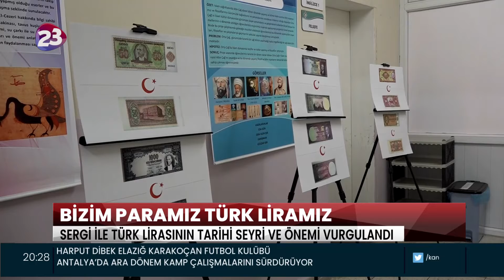BİZİM PARAMIZ TÜRK LİRAMIZ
PARANIN TÜRK TARİHİNDEKİ ÖNEMİNİ VURGULAMAK AMACIYLA
ELAZIĞ’DA BİZİM PARAMIZ TÜRK LİRAMIZ SERGİSİ AÇILDI